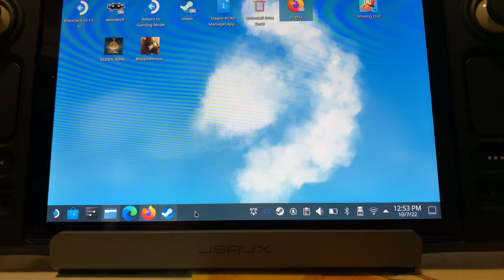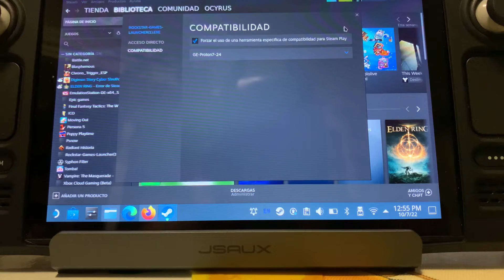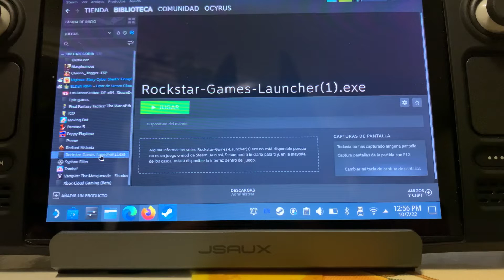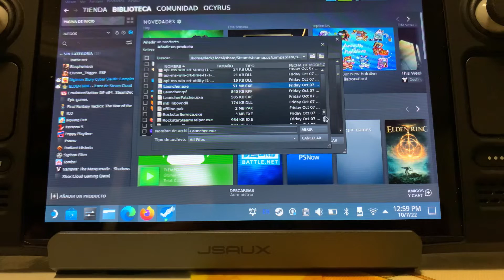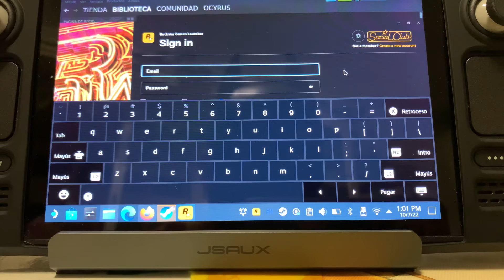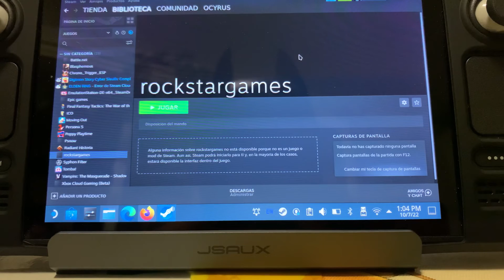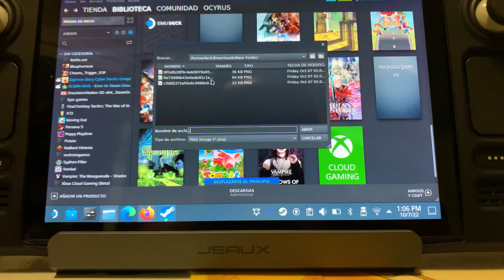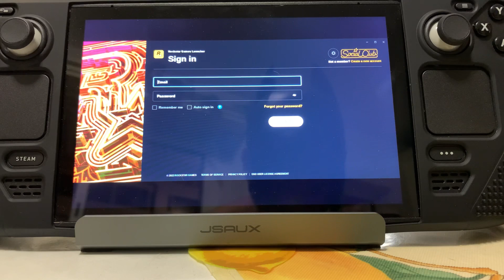COMO instalar ROCKSTAR GAMES en la STEAM DECK! rápido y fácil PASO A PASO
Vamos a instalar Rockstar Games en la steam deck para tener las sagas grand thef auto o Red Dead Redemption en la steam deck. GTA5 o RDR2 en esta consola.

comando juegos sd:
STEAM_COMPAT_MOUNTS=/run/media/mmcblk0p1/ %command%

🗣️🗣️OFERTA 14% en toda la WEB: CODIGO: OCTOBER14

💥 Micro SD 512 Samsung